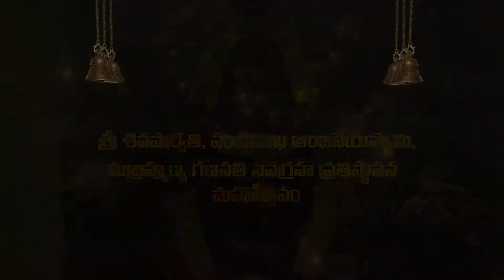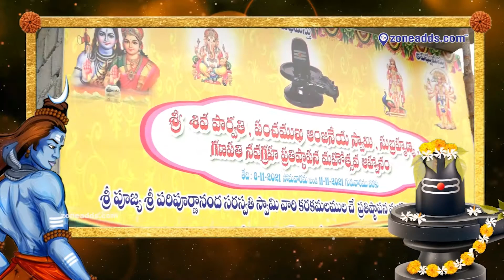ShivaParvathi Panchamukhi Anjaneya Ganapathi Subramanya Swami & Navagraha Idol Prathista Mahotsavamu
శ్రీ  శివపార్వతి  పంచముఖ  ఆంజనేయ  స్వామి  సుబ్రమణ్య  గణపతి  నవగ్రహ  ప్రతిష్టాపన  మహోత్సవం